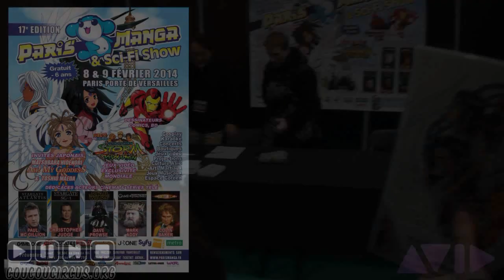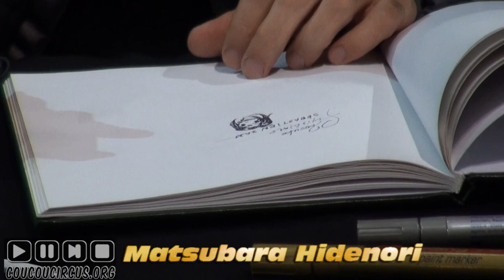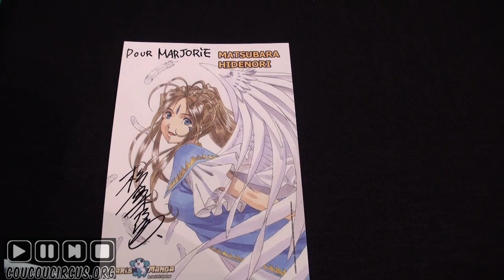Paris Manga 17 Reportage (11/) Matsubara Hidenori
Paris Manga 17
Samedi 8 Février 2014
Dédicace de Matsubara Hidenori